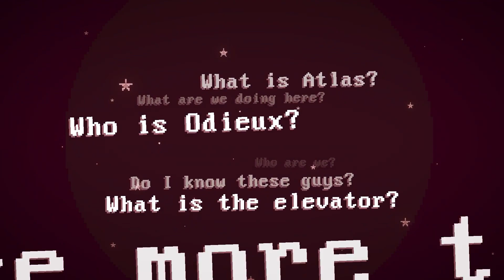No Body - Official Demo Trailer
No Body is a story-driven turn-based action RPG developed by Ghost Coast Games. Players will solve puzzles inspired by a variety of games like Undertale and Silent Hill as four teens must escape a reality they've been trapped in with the help of their robot friend. Travel through a vast semi-open world and discover the meaning of the Well. No Body is launching soon to PC with a Kickstarter available now along with a free demo via Discord.